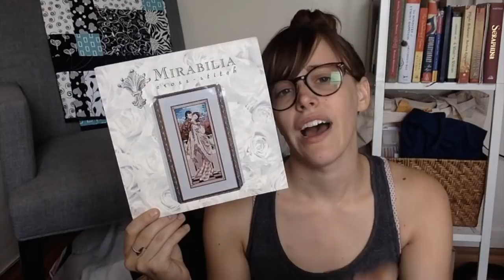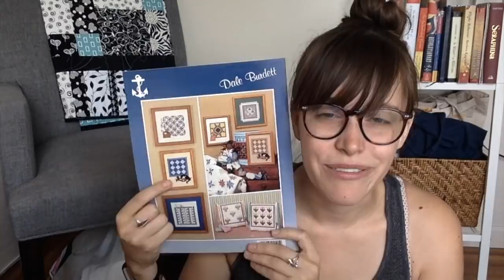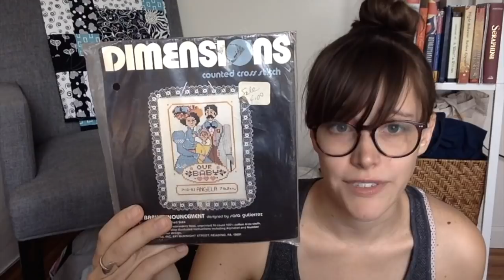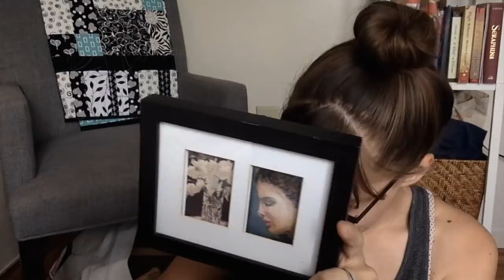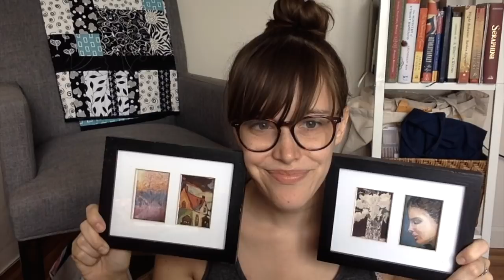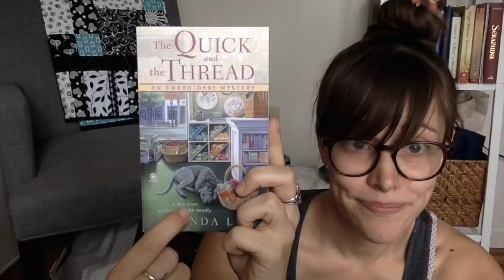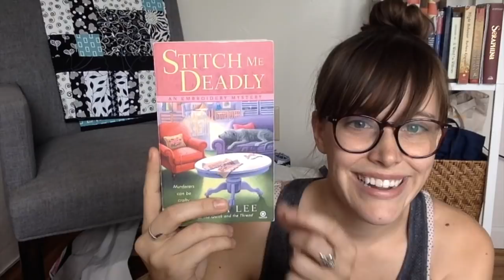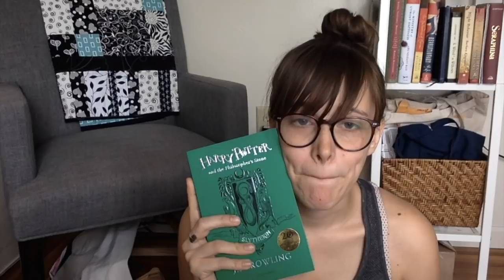Flosstube #5: a million updates, 35 thrifty finds, and just a few tears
CAUTION! I get some notifications halfway in and again towards the end and just noticed that they are LOUD and SHRILL and we are stuck with them. You have been warned…

The Quick and the Thread
Stitch Me Deadly